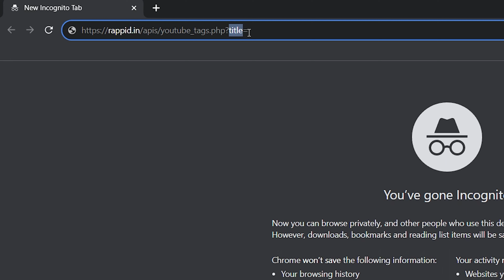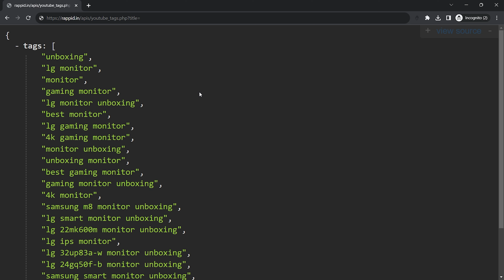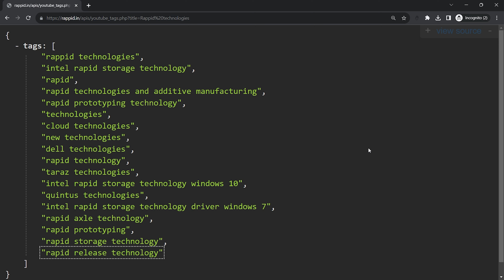Youtube Tags Generator API for FREE- Unlock the Power of YouTube with this Amazing Free API!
Welcome to Rappid Technologies, your go-to source for cutting-edge app development solutions! In today's video, we are thrilled to unveil a game-changing tool for all content creators and developers - the Free YouTube Tags Generator API. 🌐✨

Explore the World of Free YouTube APIs:
Unlock the full potential of YouTube with our range of free APIs! From video analytics to channel statistics, we've got you covered. 📈📊 Discover the power of YouTube's secret features and implement them seamlessly into your apps and websites. 💻📱

Key Features:

Free API Access: Say goodbye to subscription fees! Our YouTube Tags Generator API is completely free to use.
Comprehensive YouTube APIs: Access a suite of APIs covering everything from video management to real-time updates.
Optimize Your Content: Elevate your content strategy by incorporating relevant and trending tags.
Easy Integration: Implement these powerful APIs effortlessly into your apps and websites.
Boost Your Visibility: Enhance your video's discoverability with strategic tag implementation.
Why Choose Rappid Technologies?
At Rappid Technologies, we pride ourselves on being a leading app development company. With a commitment to innovation and quality, our team brings you tools that empower your digital journey. 🌐💡

Conclusion:
In conclusion, the Free YouTube Tags Generator API from Rappid Technologies is a game-changer for content creators and developers alike. Take advantage of this opportunity to optimize your videos, boost visibility, and stay ahead in the dynamic world of YouTube.

Feel free to customize and rearrange the description and tags based on your preferences.